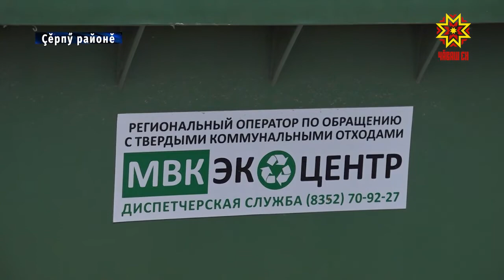Халăх пуçарăвĕ пулăшнипе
Республика Пуçлăхĕ Михаил Игнатьев паян  икĕ районти — Çĕрпӳ тата Красноармейски тăрăхĕнчи лару-тăрупа паллашрĕ. Ялсенчи çулсен пахалăхĕ тата çуп-çапран тасатас ыйтусем  пулчĕç малти вырăнта.